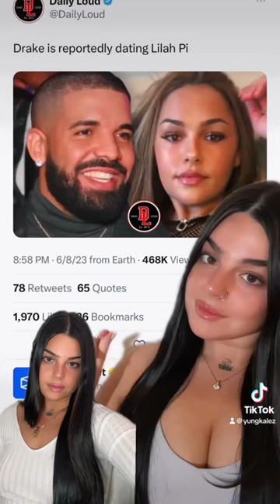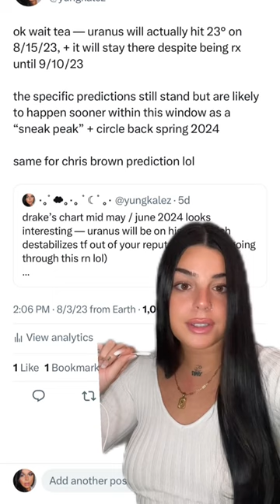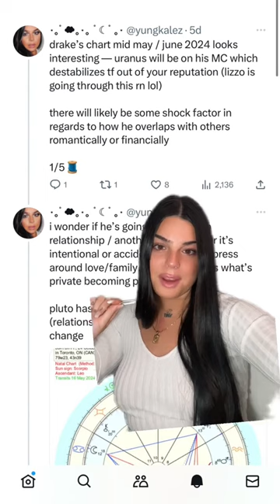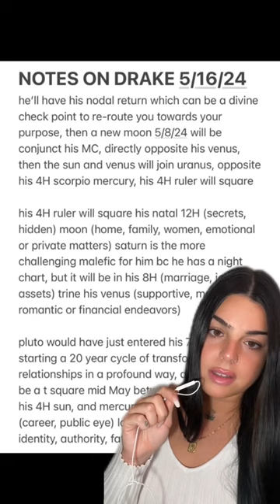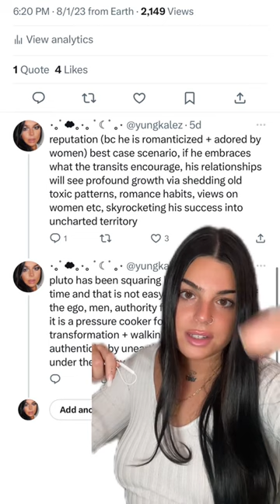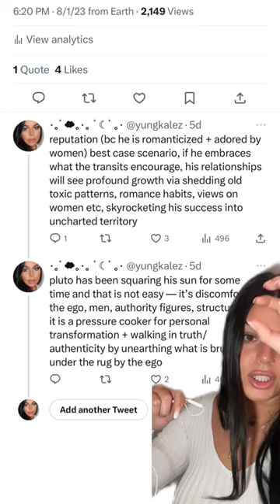drake astrology predictions | career, love, fatherhood